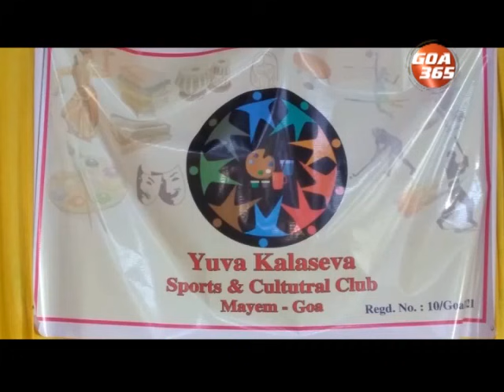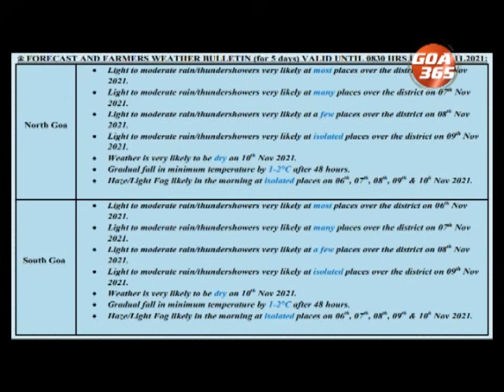GOA365 ENGLISH NEWS BULLETIN 6TH NOVEMBER 2021